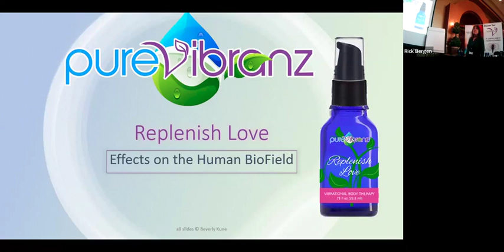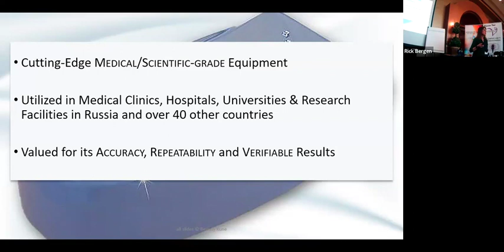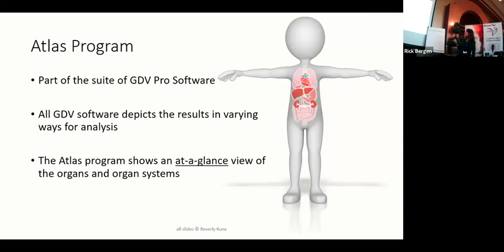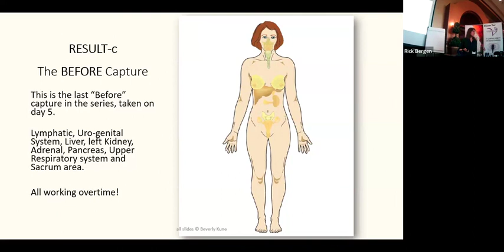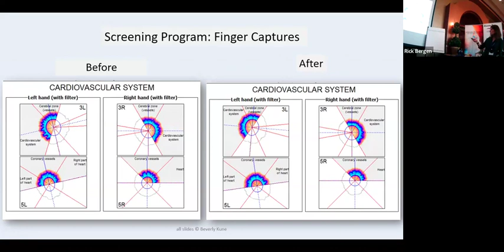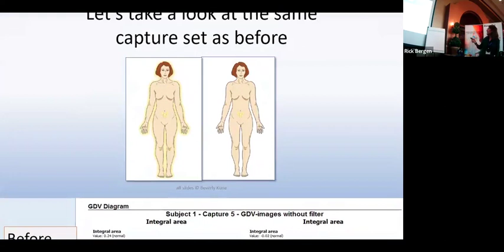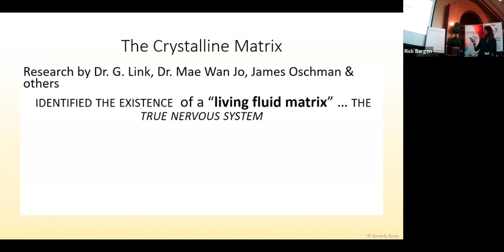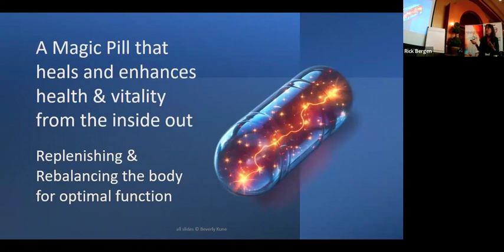Age Reversal Serum Replenish-Love TOXIC FREE infuses Vitamins & Minerals Vibradermally by Dr Kune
REPLENISH LOVE Age Reversal Serum with assimilable Vitamins and Minerals in your blood in 26 seconds!

Replenish Love is the most advanced, toxic free all-natural anti-aging and aging reversal serum on the market today.  Using Ancient Wisdom with Modern Technology this product is a stand-alone in personal care product, with many uses all of which assist in slowing down and reversing the typical aging process.
By using Vibradermal technology developed by pureVibranz which delivers nutrients through the bottom of the feet, toes and navel via acupressure points and energy meridians. In addition, it is perfect for use application through the lymph system via the armpits and serves as a 24-to-72-hour all-natural toxic free organic deodorant.
Research has shown that this serum has many benefits:
• Nutrients to the organs and systems of the body
• Detox of things like heavy metals and other to incoherent substances
• Reduces parasites in the body’s organs.
• Changes the body’s energy field in 30 minutes or less.
• Increased iron content in red blood cells.
• Increased energy
• Increased clarity
With continuous use, it helps reduce and eliminate the need for many supplements such as:
•  Vitamins such as A, B1, B2, B3, B6, B12, C and E
• May reduce blemishes, foot bacteria, removal of brown spots on the body, under the breast for rashes, bikini line, ingrown hairs, alcohol detoxing, intensify of deeper sleep, cold sores,  eczema, combat cysts and cold sores, clearing red spot from rosacea,  odor control, skin rashes, expand dream state, odor control in humid conditions,  helps with hair and nail growth, helps with neuropathy, age spots, and much more.